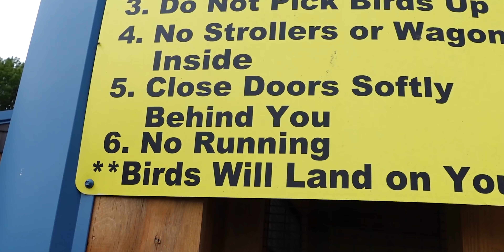Revisiting A Tough Memory - Working Through Anxiety | Autism Parenting (S3E94)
2 years ago, we said we would never go back. Our autistic daughter had a public meltdown here and we said, no more zoos. Well, a lot has changed in 2 years. We found that revisiting places can remake memories. In fact, she seemed to be happy to be back. We did have to work through a lot of anxiety but with proper supports, it is possible. We want to be able to give Braylee every opportunity to experience the world.